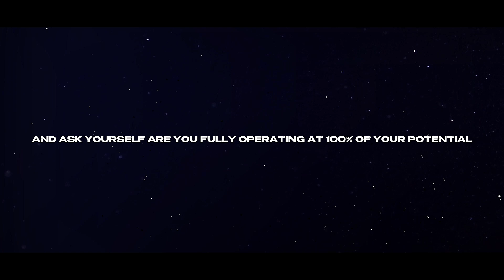Ayanokoji's 1 Year White Room Program (UNLOCK YOUR FULL POTENTIAL)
1 YEAR WHITE ROOM PROGRAM (YOU HAVE TO PASS THE TEST TO JOIN)

After months of work. I've made a 1 YEAR, OVER 420 slides. White Room Program that will legit make you become Ayanokoji Kiyotaka from Classroom of the Elite. This will teach you how to study like ayanokoji, how to think like ayanokoji, a daily routine. White room systems, white room training. Everyday will legit be like you are in a online white room.

And bro honestly all of us would love to be in the white room and doesn't exist. TILL NOW BRO.

0:00 - YOU ARE NOT EVEN CLOSE TO YOUR FULL POTENTIAL.
0:30 - AYANOKOJI WOULD WORK IN MCDONALDS WITHOUT WHITE ROOM
0:50 - 1 YEAR WHITE ROOM PROGRAM (420 + SLIDES)